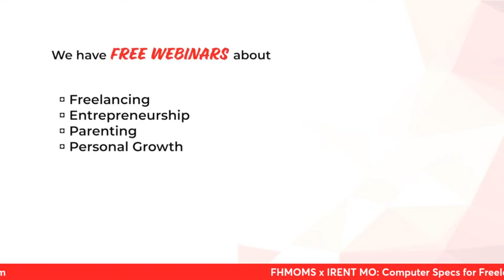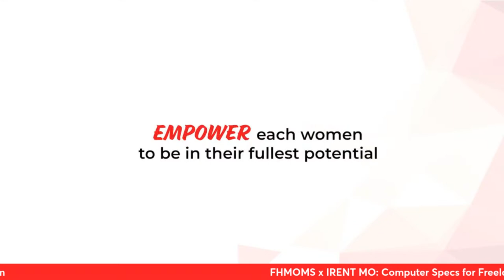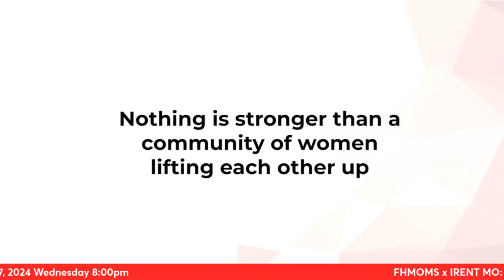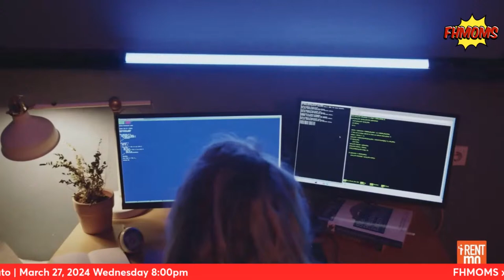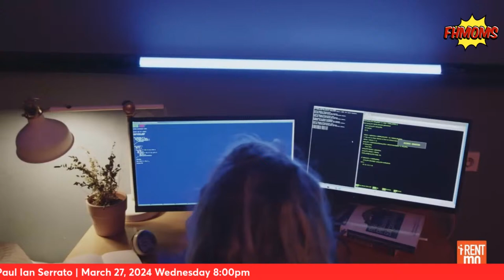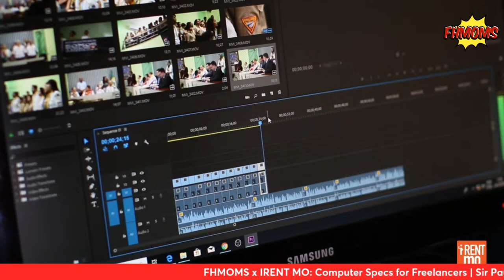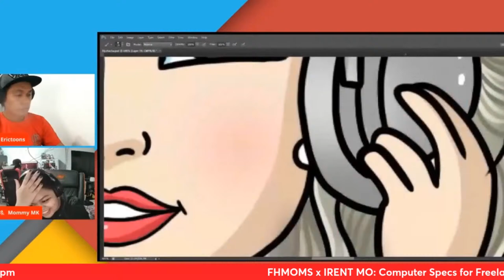FHMOMS x IRENT MO: Computer Specs for Freelancers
FREE & EXCLUSIVE WEBINAR!!!

Interesado ka bang malaman kung anong COMPUTER/LAPTOP SPECS para sa FREELANCERS? Sasagutin natin 'yan this March 27, 8pm, kasama si Sir Paul Ian Serrato, Co-founder ng iRent Mo.

to find out how FHMoms is changing lives, one mom at a time.